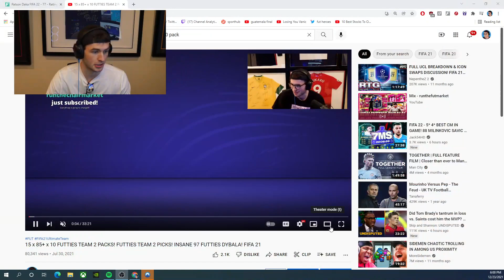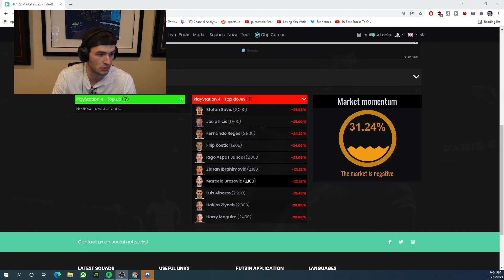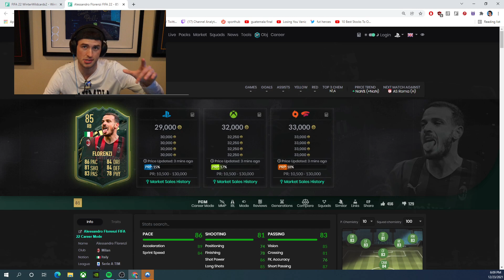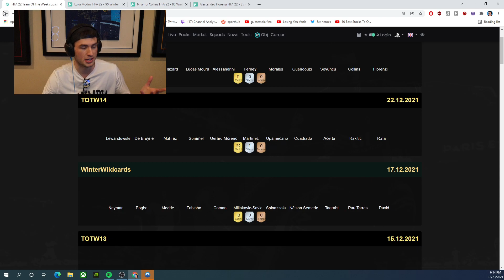Merry Christmas & Winter Wildcards Team 2!